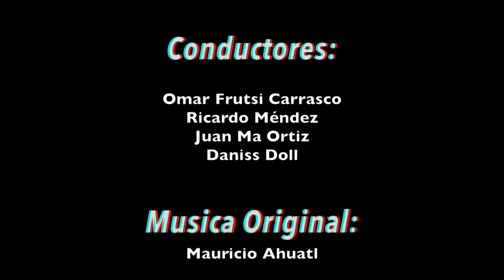Visita Coleccionista Adrian Gutiérrez ★ Juegos Juguetes y Coleccionables ★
Adrian Gutiérrez  nos invita a conocer su coleccion de juguetes, un capitulo especial de juegos juguetes y coleccionables